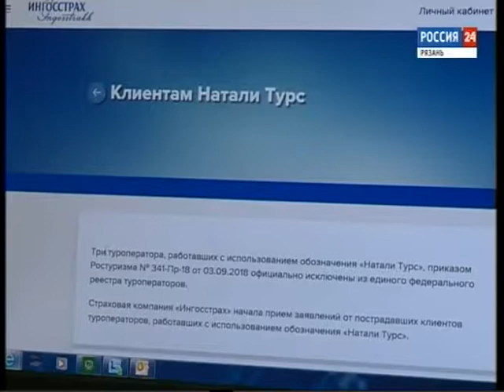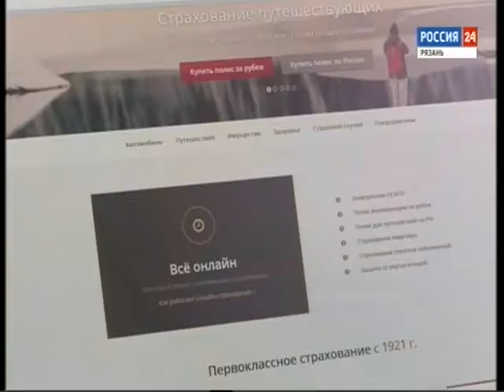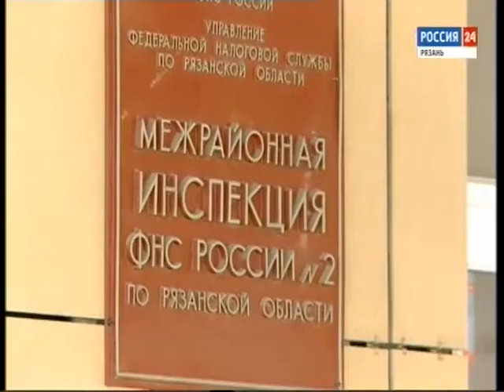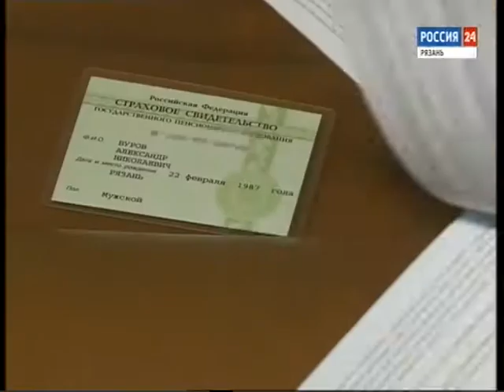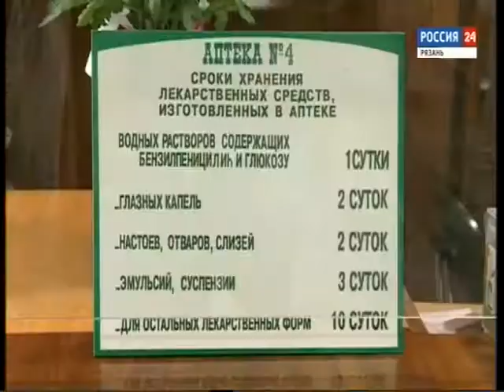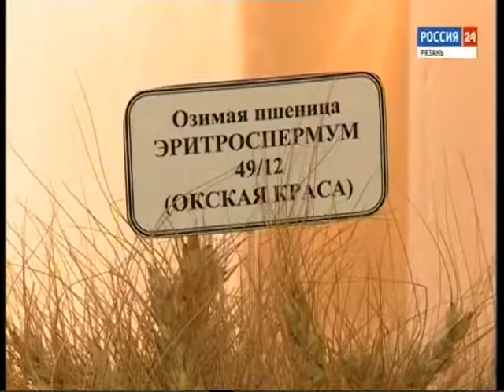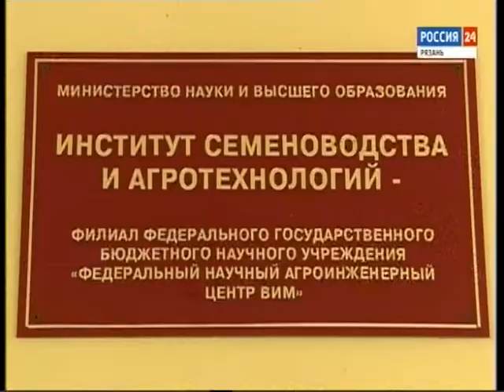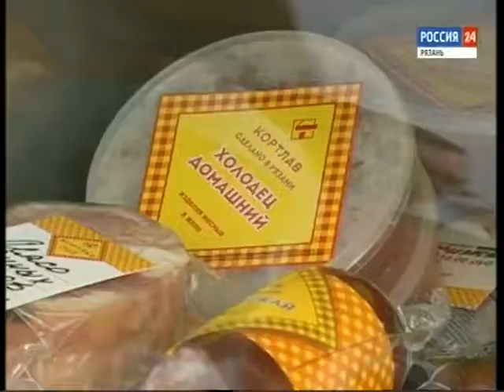Вести-Рязань. Бизнес вектор 17.09.2018 - Россия Сегодня